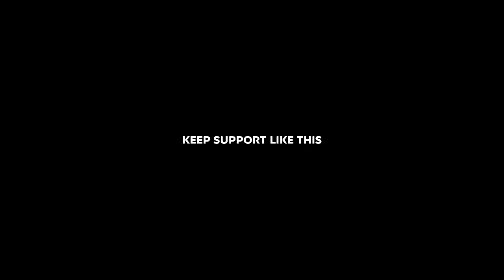10D Audio | Vilen - Ek Raat | 10D Reverb - Feel The Music | Hindi Song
Type This - 10DAUDIO2021

If You Enjoy The video
like this...

Production Group By @10DAUDIOHINDI